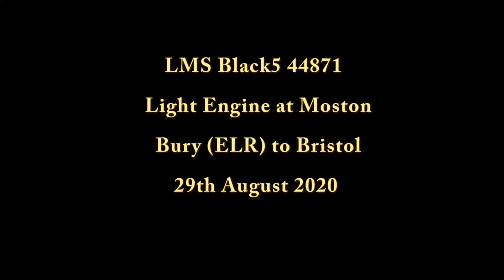LMS 'Black5' 44871 Light Engine Bury ELR to Bristol 29th August 2020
LMS Black5 44871
 Light Engine
 Bury ELR to Bristol
29th August 2020

On her wait to meet two spoons with the ECS for the Royal Ducthy